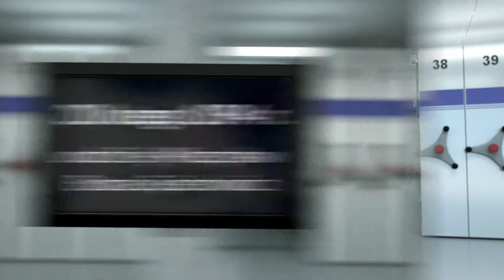90s historii: 20 lutego 1894r. urodził się Mieczysław Boruta-Spiechowicz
20 lutego 1894 roku urodził się Mieczysław Boruta-Spiechowicz, generał WP, żołnierz II Brygady Legionów, dowódca 5. Wileńskiej Dywizji Piechoty i I Korpusu Polskich Sił Zbrojnych na Zachodzie, działacz opozycyjny w PRL, współzałożyciel Ruchu Obrony Praw Człowieka i Obywatela. Kawaler Krzyża Srebrnego Orderu Virtuti Militari.